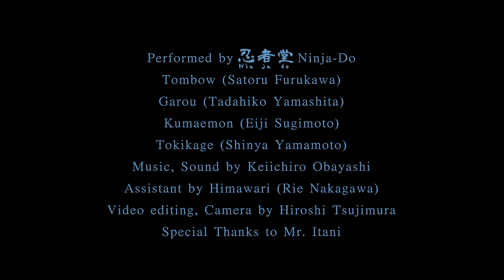Back alley deals -My Rode Reel 2020-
I hope you enjoyed the Japanese Ninja action film.
Please go vote for it now in the My RØDE Reel 2020 film competition, if you like it.

My RØDE Reel 2020 フィルムコンペティションに参加しています。
よろしければ投票にご協力お願いします。

新今宮駅・動物園前駅から徒歩1分、大阪の忍者体験屋敷。
国内外忍者ショー、出張忍者体験、忍者メンバー募集中

Ninja Osaka. You can learn Ninja's unique movement and how to use their weapons in Ninja costume.  There are several famous tourist spots in the vicinity, such as [Shin Sekai, Tsutenkaku Tower] and [Abeno Harukas], which is Japan’s tallest commercial building.

Please follow the producer, Taka Miyashita(twitter, instagram)